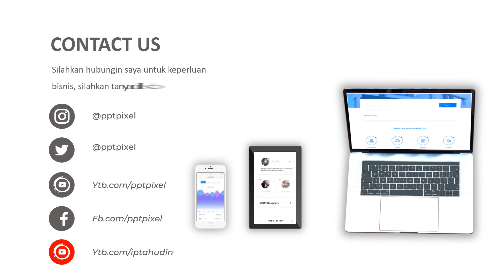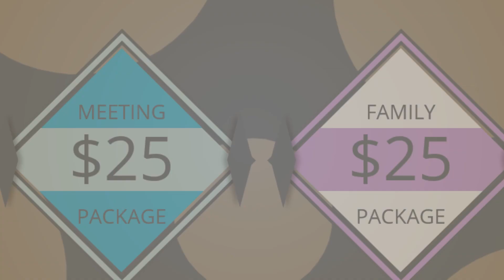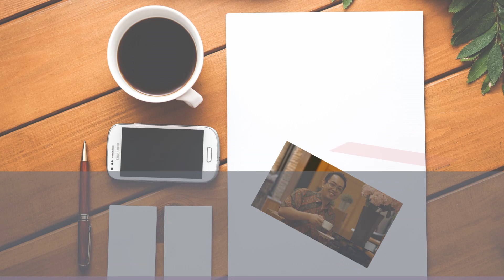Video Iklan Produk, Animasi, Video Marketing, Jasa Edit Video di Pagerageung, Tasikmalaya